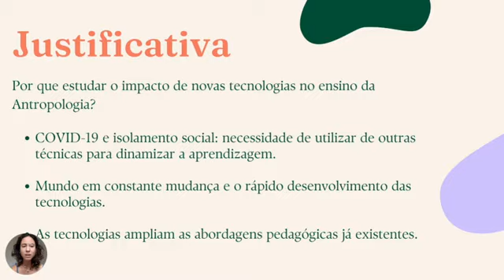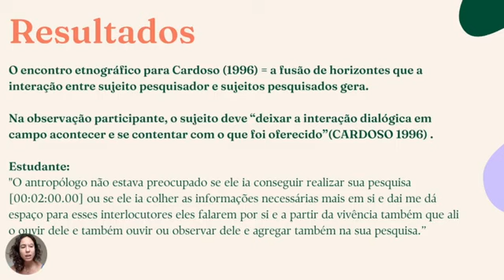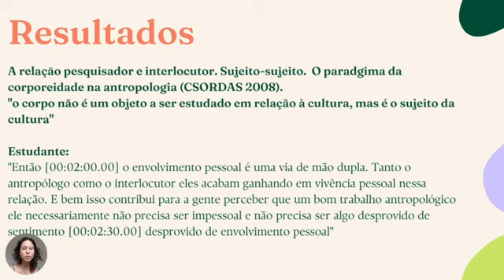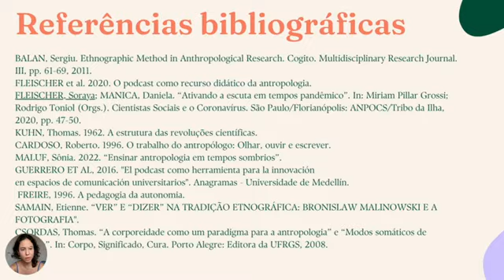Descobrindo o que é Antropologia a partir de um podcast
Grande Área: Artes e Humanidades
Aluno: BARBARA MARTINS CORREA MARQUES
Orientador: SORAYA RESENDE FLEISCHER
Palavras-chaves: Antropologia, aprendizagem, educaçāo, Podcasts, didática, tecnologias didáticas, divulgaçāo científica.